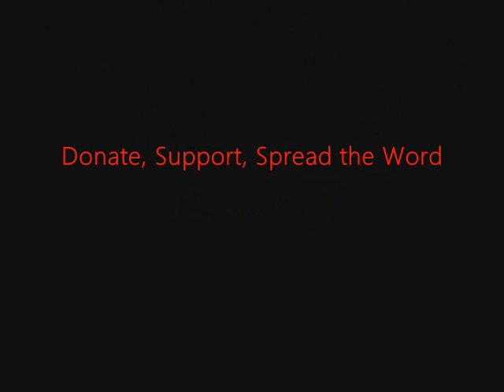FSRN Corporate Financing Excludes one Republican Presidential Candidate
Republican candidates are now focusing on the next primary, following New Hampshire's poll Tuesday night. Former Massachusetts Governor Mitt Romney came out on top with almost 40 percent of the vote, followed by Ron Paul with 23 percent and John Huntsman with nearly 17 percent. Next was Newt Gingrich and Rick Santorum, each getting just under nine and a half percent of votes. The next race is in South Carolina, where both campaign and outside Super PAC spending will ramp up in the days to come. But one candidate—Buddy Roemer—is committing to a race free from corporate dollars. From Manchester, FSRN's Alice Ollstein has the story.